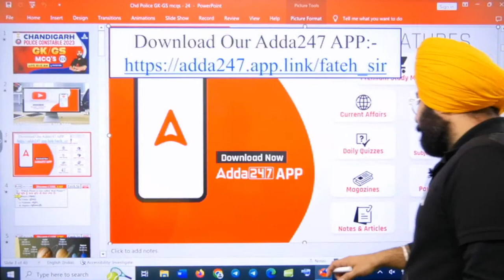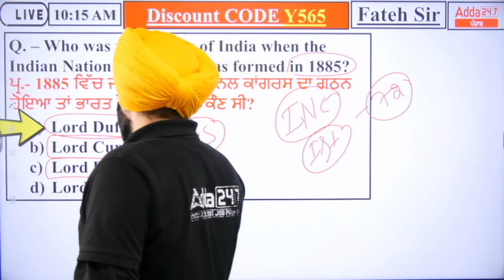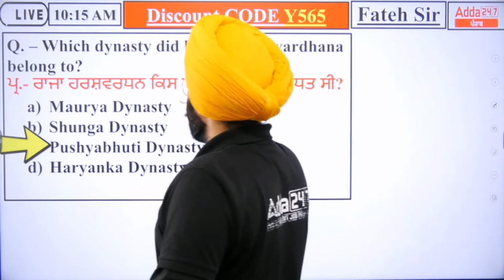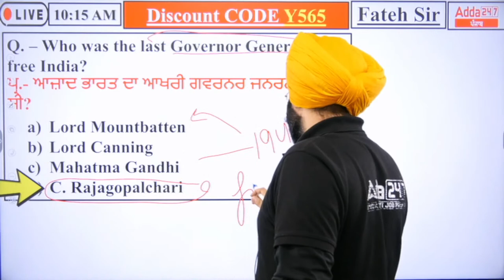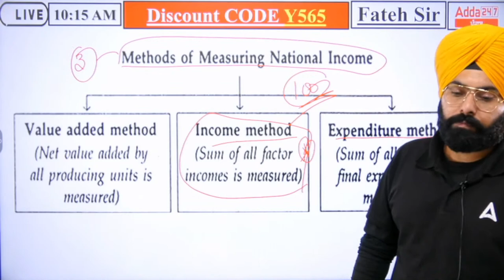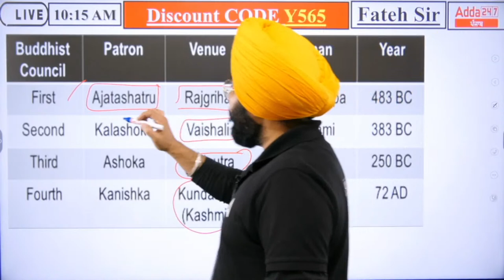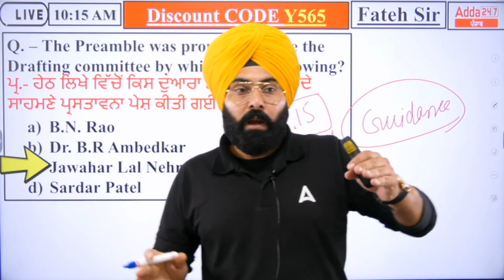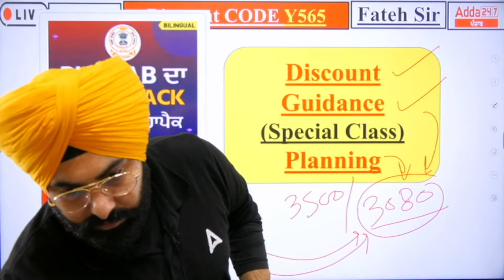Chandigarh Police Constable 2023 | GK GS | MCQs | By Fateh Sir #24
Chandigarh Police Constable 2023 | GK GS | MCQs | By Fateh Sir #24,  In This Video, We Will Discuss Chandigarh Police Constable 2023 | GK GS | MCQs. Watch This Video Till The End.

🔴 ਚੰਡੀਗੜ੍ਹ ਪੁਲਿਸ ਕਾਂਸਟੇਬਲ ਭਰਤੀ 2023: ਪਿਛਲੇ ਸਾਲ ਦੇ ਪ੍ਰਸ਼ਨ ਪੱਤਰ